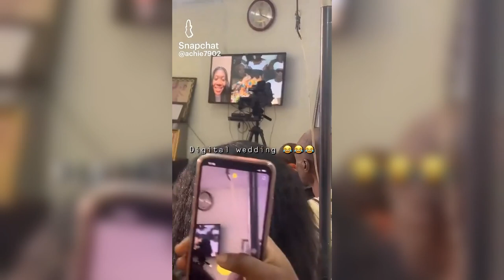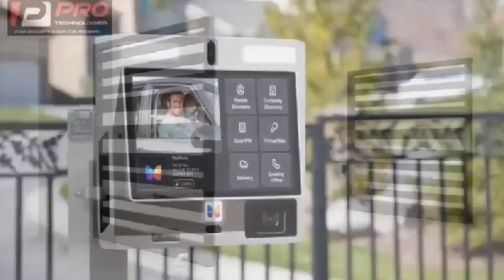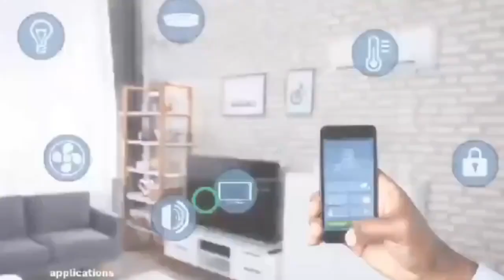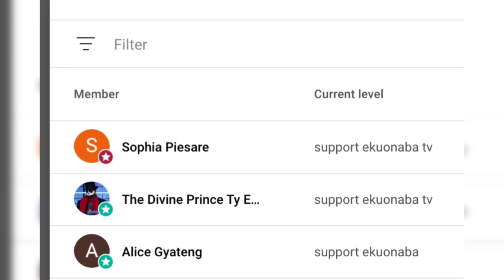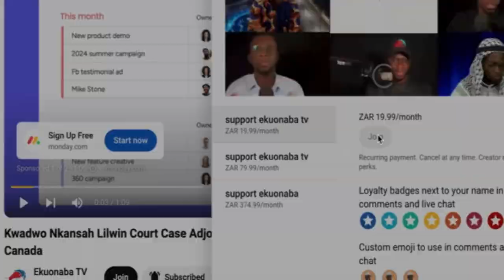Digital traditional marriage trends in Ghana !! some say world coming to an end, what's your take